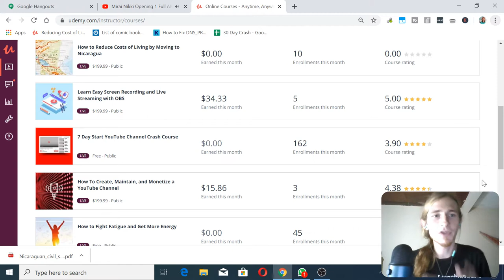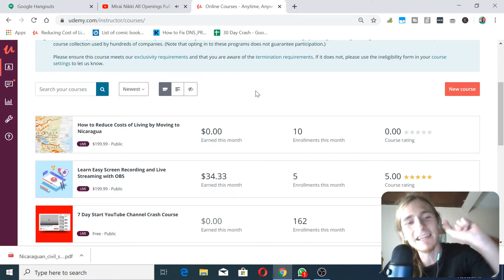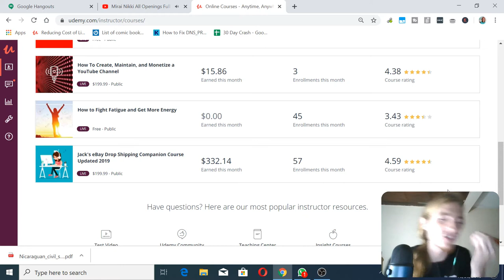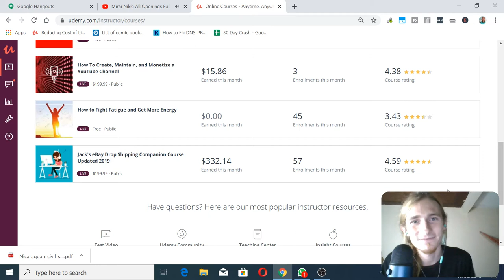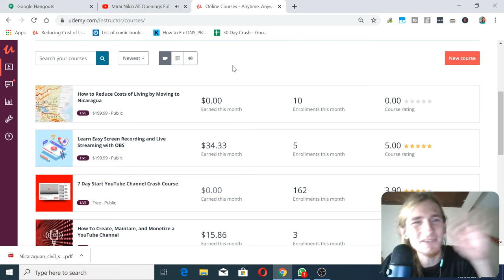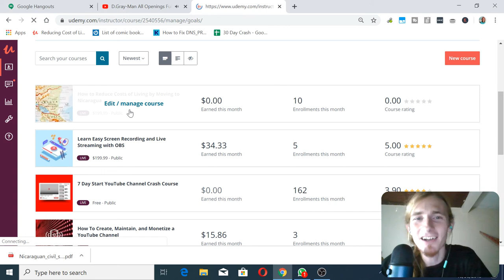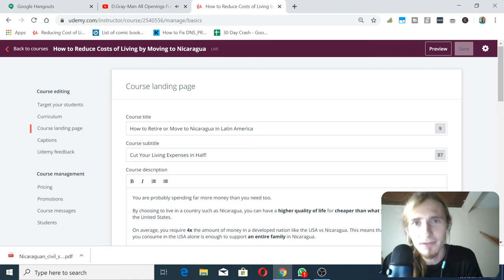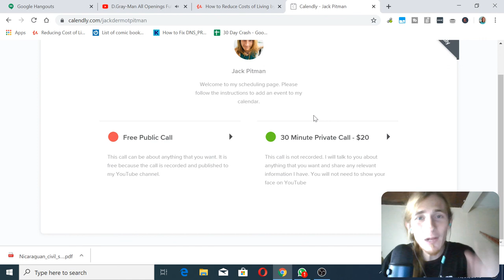The Problems With My Nicaragua Course and What I'm Doing to Fix Them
- Retire or Live in Nicaragua
- Learn to Screen Record and Livestream

If you want to become self employed, the best thing that you can do is connect with other self employed people and have conversations with them. We become like those that we interact with. Surround yourself with people you wish to become like. The rest is history.

I have a free to join live streamed mastermind group that meets every friday at 11AM EST. Join the group

You can also schedule time with me on Calendly. I charge $20 per 30 minutes. I will share EVERYTHING I know about the subject of your choosing. You can schedule one of these calls

Finally, if you want to check out my Udemy courses, check them out here!

Jack Pitman Udemy Pricing Udemy Cost Udemy Udemy Instructor earnings udemy teacher earnings online teaching online teaching without degree teaching online without a degree how to teach online and earn money online education channel is udemy.com worth it? is udemy worth it? what is udemy.com create an online course outline how to create an online course outline udemy.com videos udemy online teaching teach on udemy.com udemy.com teaching udemy.com coaching udemy.com Jack Pitman,UDemy Courses,Making Udemy courses,Teaching on UDemy,How to Make a Udemy Course,Nicaragua 2019,Nicaragua 2020,Nicaragua retirement 2020,nicaragua retirement 2019,How to retire in Nicaragua,Nicaragua cost of living,Cost of living in Nicaragua